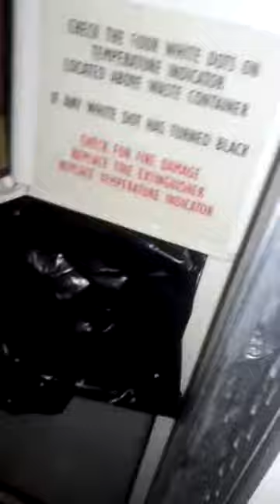Lavatory Boeing 737_300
Componentes de Baños CVP